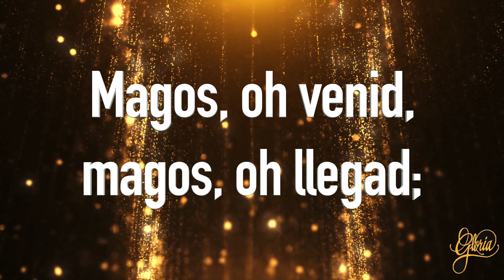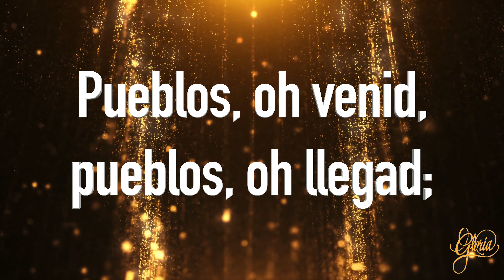127 - En la noche los pastores (Pista/Letra - Himnario Celebremos su Gloria)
Pistas navideñas interpretadas en piano de himnos del Himnario Celebremos su Gloria identificados por número y con letra para mayor facilidad de utilización en las reuniones de iglesia, células y grupos. ¡Dios te bendiga!

Si nace de tu corazón apoyarme con una **DONACIÓN VOLUNTARIA** para que pueda seguir grabando y compartiendo más himnos, estaré muy agradecido.